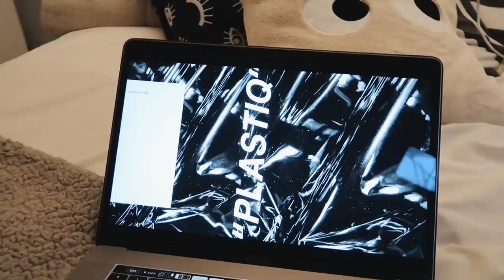this is a dramatised mess